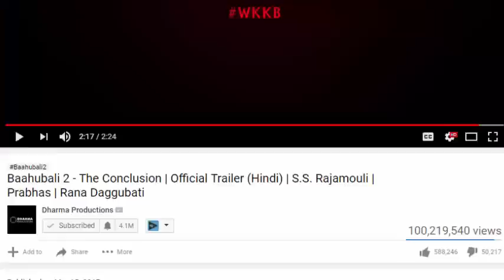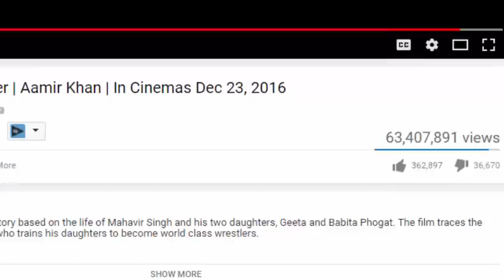Bharat Movie Break Big Record Bahaubali 2 And Dangal | Bharat Completed 30hour In 500000+ | Salman